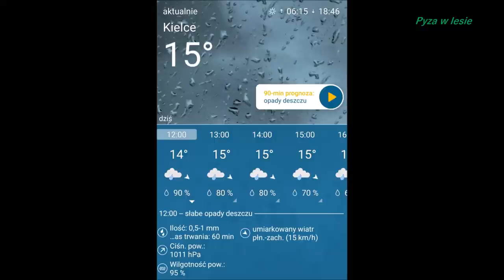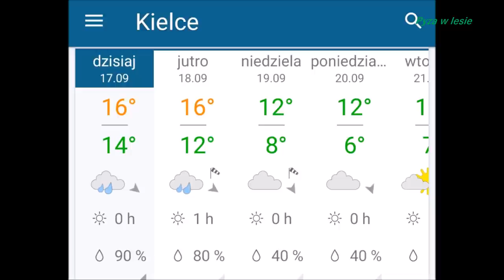Kosz grzybów nie inaczej